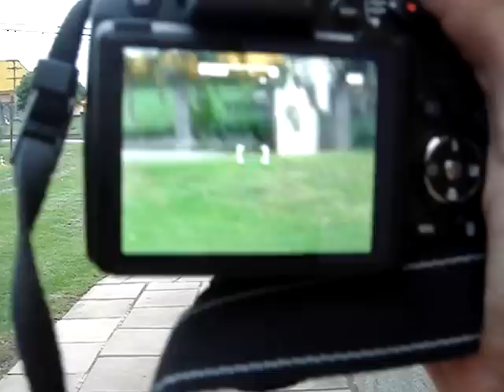Tubo adaptador nikon coolpix P500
Colocação do tubo adaptador e lentes da nikon coolpix P500 zoom teste.Placement of the tube adapter and lens nikon coolpix P500.管適配器和鏡頭尼康P500的安置,Penempatan adaptor tabung dan lensa nikon P500,Plasing van die buis adapter en lens Nikon Coolpix P500,Die Platzierung des Rohr-Adapter und Objektiv Nikon Coolpix P500,وضع محول أنبوب وعدسة نيكون COOLPIX P500,Hodi egokitzaile eta lentea nikon P500 coolpix jartzea,নল অ্যাডাপ্টার এবং লেন্স Nikon Coolpix P500 এর প্লেসমেন্ট,Col · locació de l'adaptador de tub i una lent Nikon Coolpix P500,튜브 어댑터와 렌즈 니콘 coolpix P500의 위치,Colocación del adaptador de tubo y una lente Nikon Coolpix P500,Mise en place de l'adaptateur de tube et de Il posizionamento del tubo e adattatore per lenti Nikon Coolpix P500l'objectif Nikon Coolpix P500,Plaatsing van de buis adapter en lens Nikon Coolpix P500,
チューブ·アダプターとレンズNIKON COOLPIX P500の配置,Collocatione fistulam nibh et lentis nikon coolpix P500,Размещение адаптер трубы и объектива Nikon Coolpix P500,Placering av röret adaptern och objektiv Nikon Coolpix P500,Vị trí của các bộ chuyển đổi ống và ống kính Nikon Coolpix P500,Plasing van die buis adapter en lens Nikon Coolpix P500,Поставување на цевка адаптер и леќа Nikon Coolpix P500